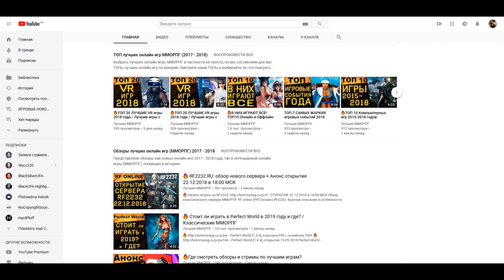ТОП 3 ЛУЧШИХ МОБИЛЬНЫХ ММОРПГ